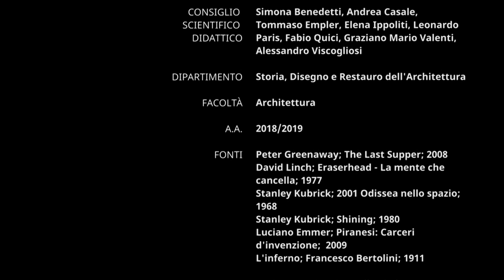The Esquilino Tales. Magia. Casino Lancellotti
Prova finale del Master di I livello in Comunicazione dei Beni Culturali, a.a. 2018/2019
Progetto di Simone Amarante
Relatori: Elena Ippoliti, Andrea Casale, Leonardo Paris, Cristian Farinella, Lorena Greco, Stefano Volante
Tutor: Thea Pedone, Roberta Sulpizio
Consiglio Scientifico Didattico del Master: Simona Benedetti, Andrea Casale, Tommaso Empler, Elena Ippoliti, Leonardo Paris, Fabio Quici, Graziano Mario Valenti, Alessandro Viscogliosi
Dipartimento di Storia, Disegno e Restauro dell'Architettura, Facoltà di Architettura, La Sapienza Università di Roma
MCBec Master in Comunicazione dei Beni Culturali